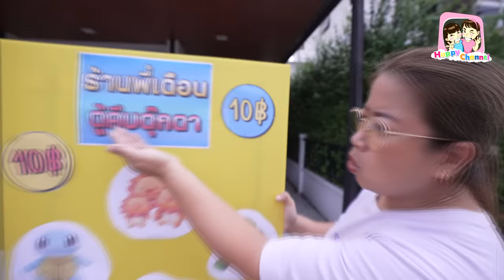ร้านพี่เดือน ตู้คีบตุ๊กตา พี่ฟิล์ม น้องฟิวส์ Happy Channel